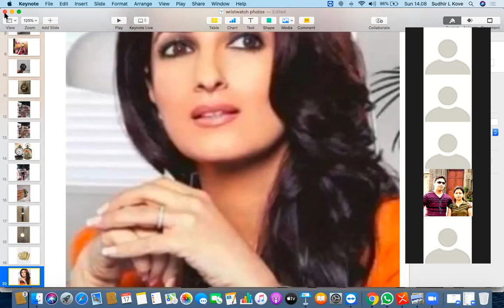Wristwatch Analysis Webinar Secrets from Students